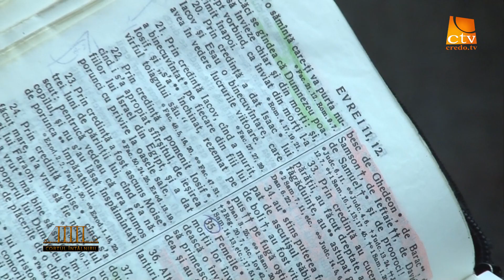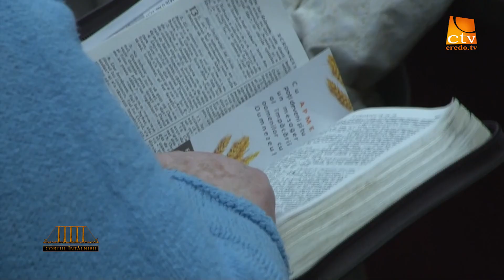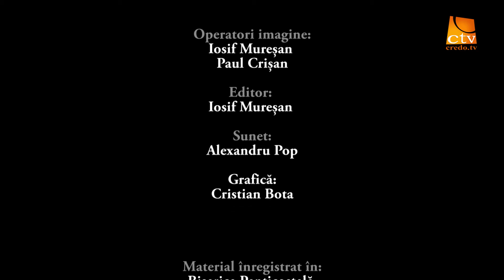17 Cortul intalnirii - Iosif Anca